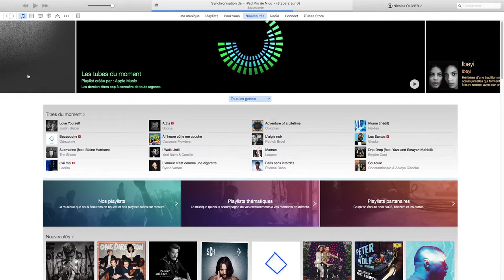Sauvegarder le contenu de son ipad via iTunes